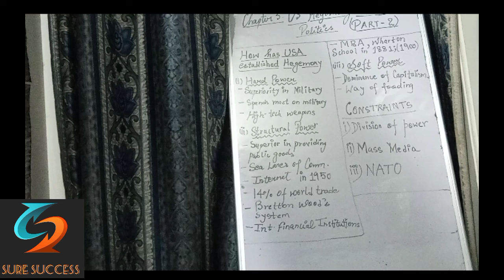Pol Science ch 3 US Hegemony part 2 class 12(Sure Success)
How has USA established hegemony???
Constraints on US hegemony.